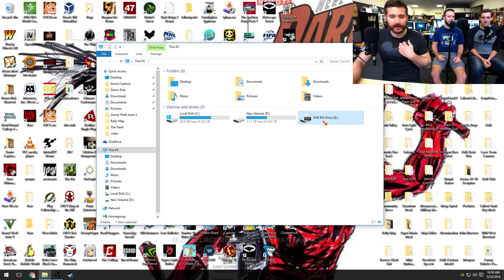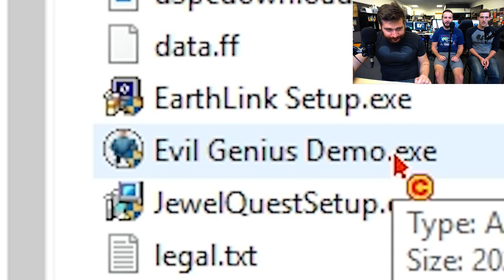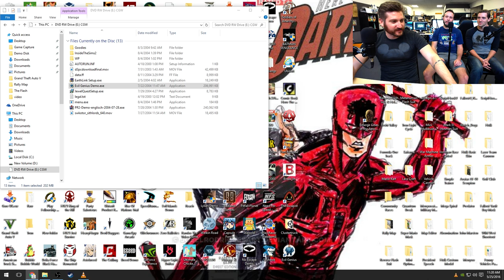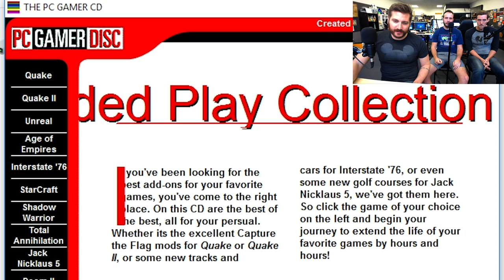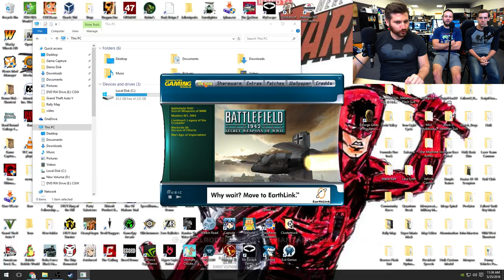PIRATE ORGY - Demo Disk Gameplay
Can we protect Gore Verbinski's vision from Kiera Knightley's weird mouth? Will Ron Weasley ever escape them boobs? Set sail with Captain Wiki to find out!